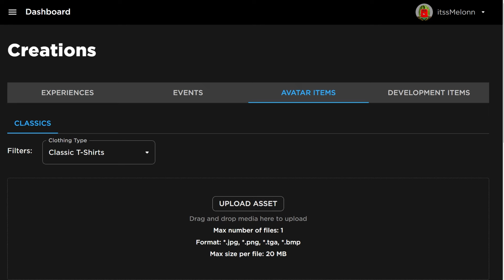*NEW* WORKING ALL CODES FOR Build a boat for Treasure IN 2024 MAY! ROBLOX CODES